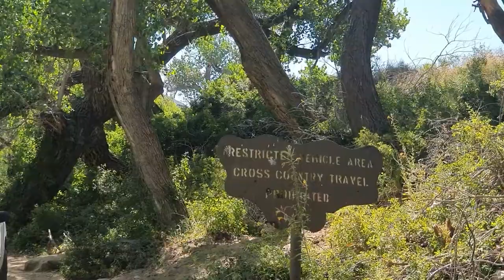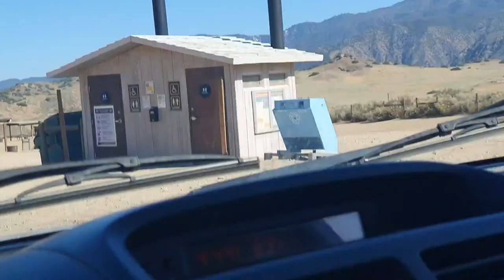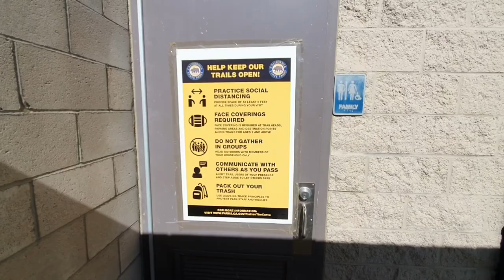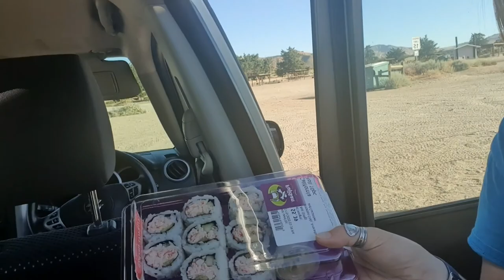Finding Smith Forks Campground ~ End of Day Travels